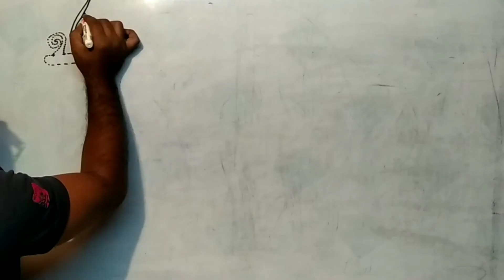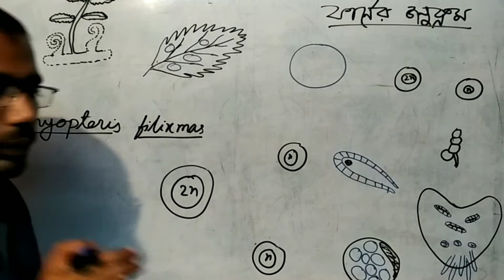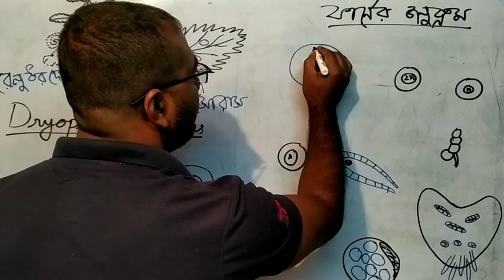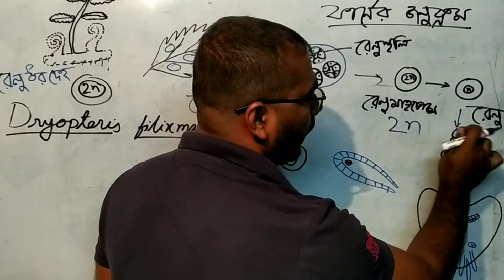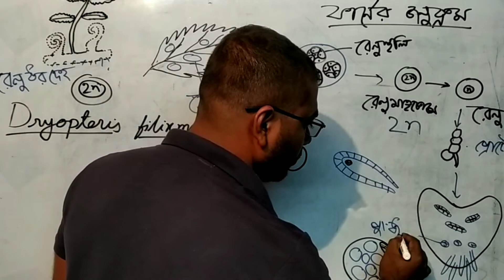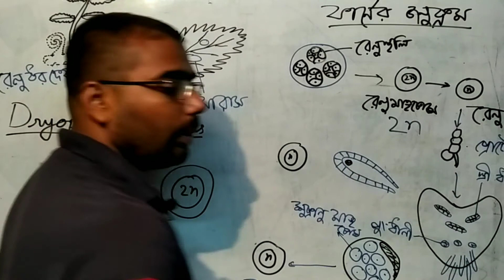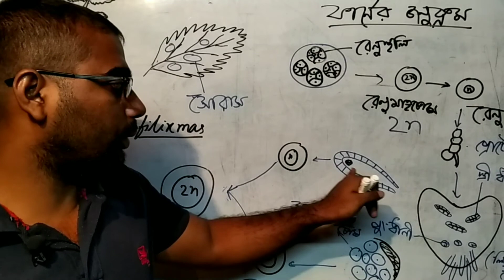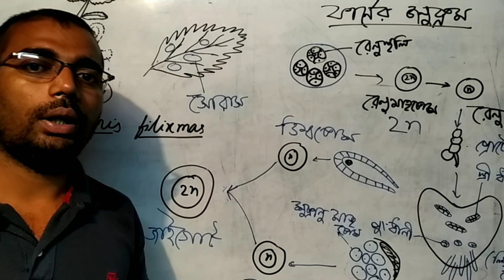Class X Life science ফার্নের জনুক্রম